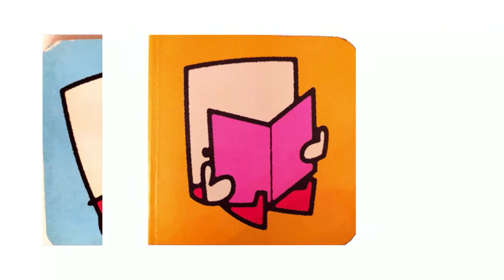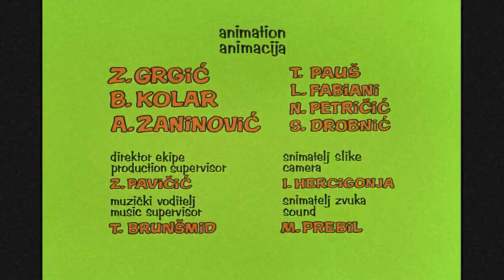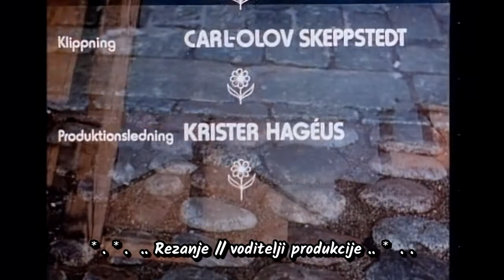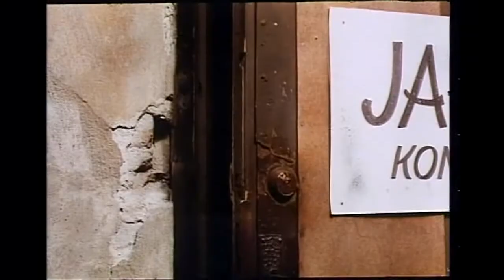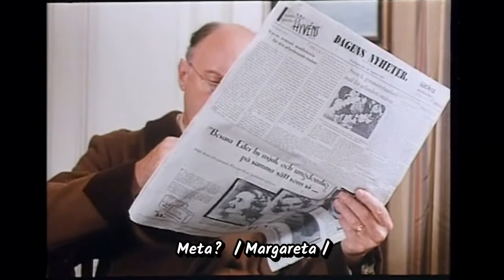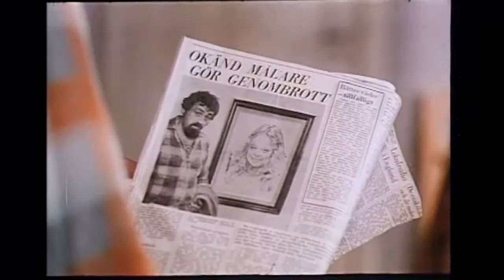. *|/* .. Stockholm je naš / švedski film (1974), hrvatski titlovi .. *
Jedan od najljepših filmova o ljubavi, prijateljstvu i o životu. Posvećen Milanu Bandiću, Zagrebačkom gradonačelniku.